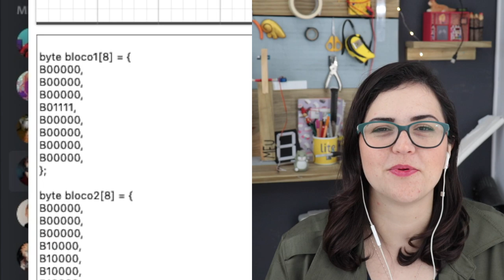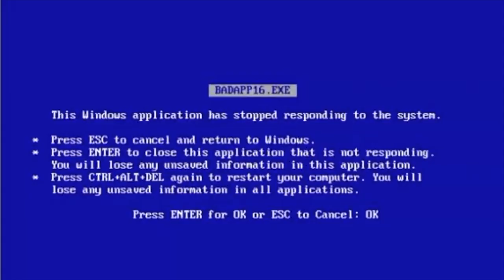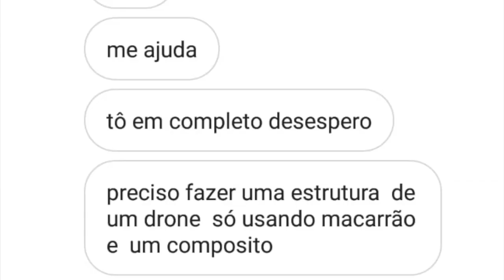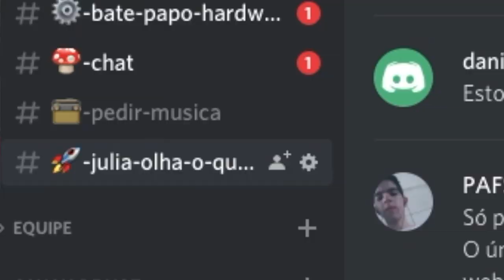DRONE DE MACARRÃO?? agora vocês foram longe de mais...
Alo galeres, esse vídeo é para compartilhar os projetos que recebi de vocês